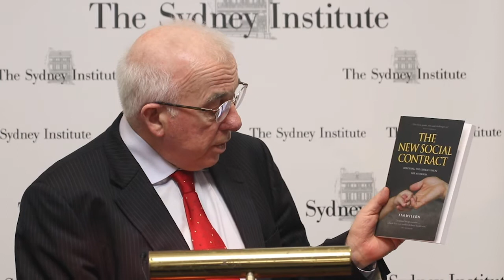Liberalism after the Pandemic - Tim Wilson MP